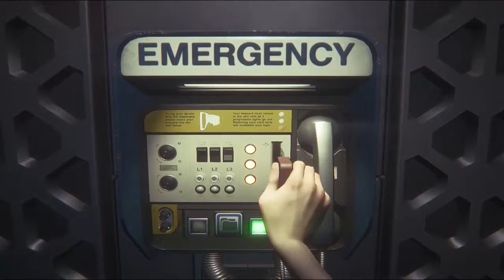Obcy: Izolacja #01 - czy jest tu ktoś ?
Obcy: izolacja. Zaczynamy przygodę z dość ciekawym tytułem.Czy dorówna kultowej serii Obcego ? Zobaczymy.
Zapraszam do oglądania oraz komentowania :)